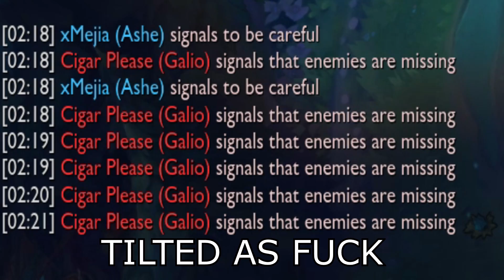How to tilt 104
Hey guys, my girlfriend recently went back to her hometown so I was a bit busy but now she's gone and I feel extremely lonely.